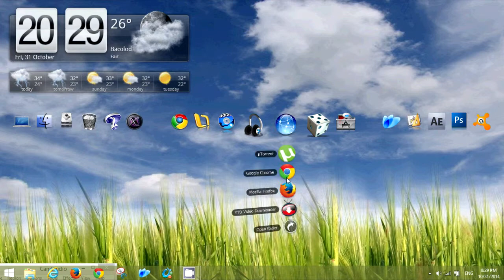Mcred22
Pre happy birthday.hehehe